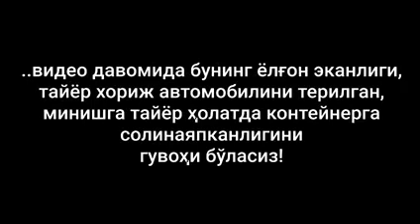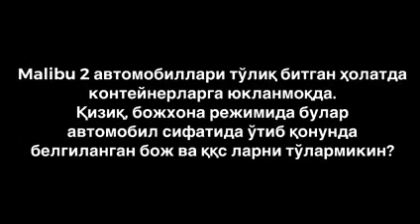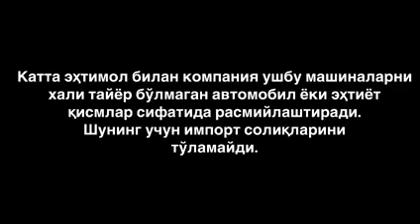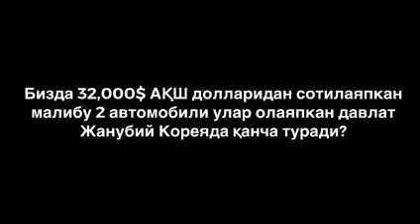GM uzbekistan kompaniyasi tomonidan yo‘qolgan mashinalar topildi mana nimaga qimmat uzbekistan da?